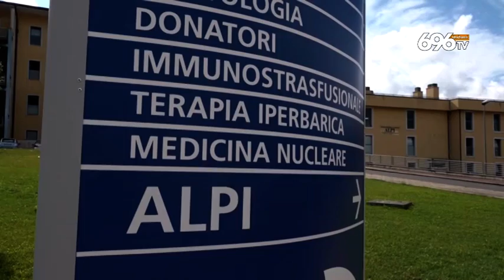Covid in Irpinia, otto morti nel giro di poche ore